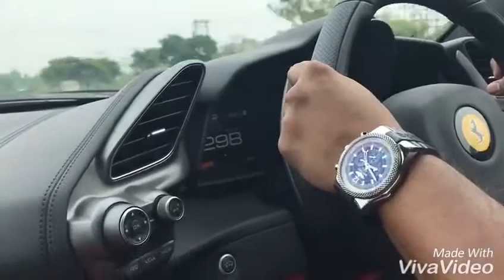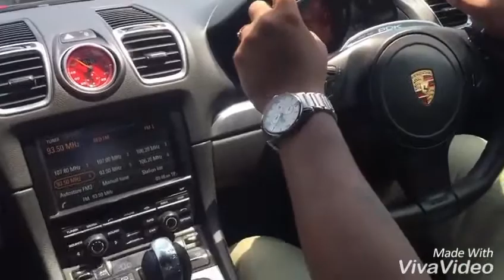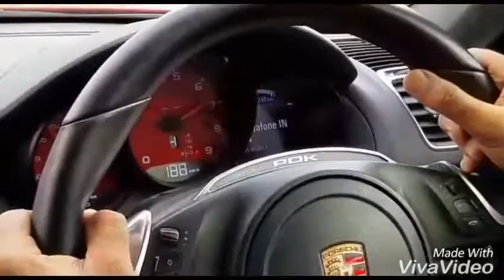Fast and Furious supercars of Club GT, Kolkata || 488 Gtb 300 plus, Huracan Avio, Porsche Boxster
Momments captured in regular sunday drive of Club GT, cars driven by various club members..